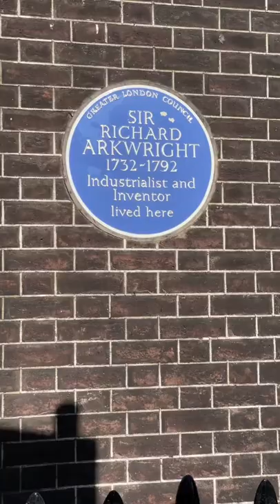Sir Richard Arkwright Blue Plaque - London - Short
Sir Richard Arkwright was an English inventor and a leading entrepreneur during the early Industrial Revolution.  He invented the spinning machine. Replacing the work of human hands.